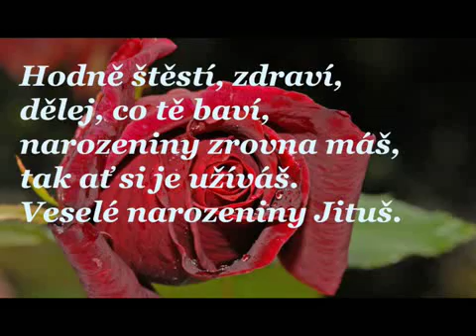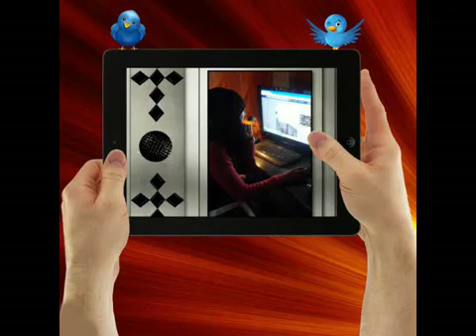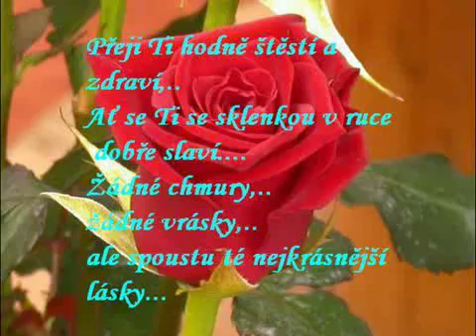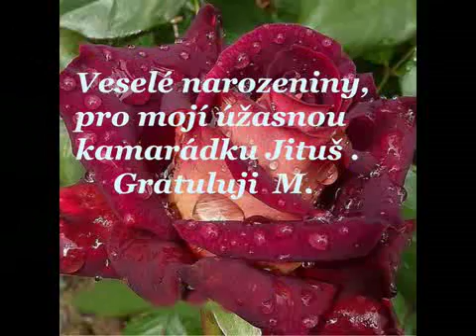Kouzelné narozeniny Jituš ✿♫ ❤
✿♫ ❤ Milá Jituš ,...moc gratuluji a přeji
hodně štěstí, lásky a hlavně zdraví, co nejvíce spokojenosti v osobním i pracovním životě. a ať se Ti daří, na co sáhneš...Všechno nejlepší k narozeninám a splnění všech přání přeje tvá kamarádka M.✿♫ ❤